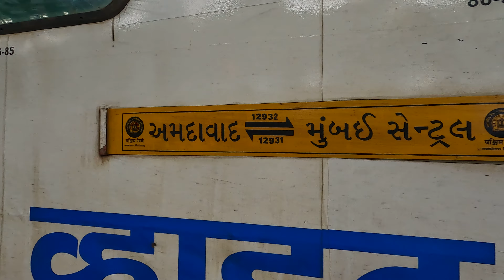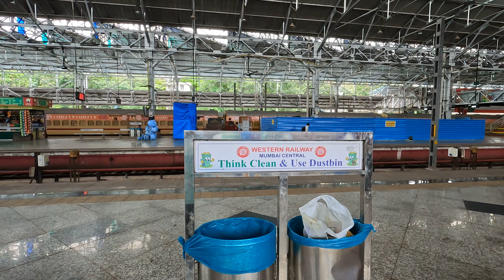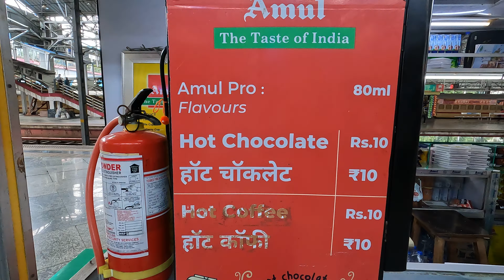DOUBLE DECKER AC CHAIR TRAIN - MUMBAI TO NAVSARI